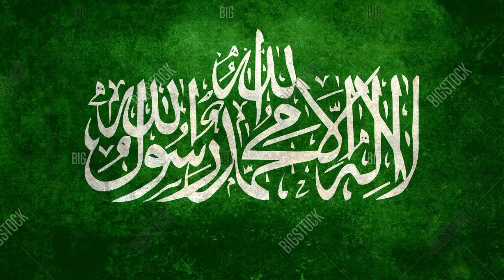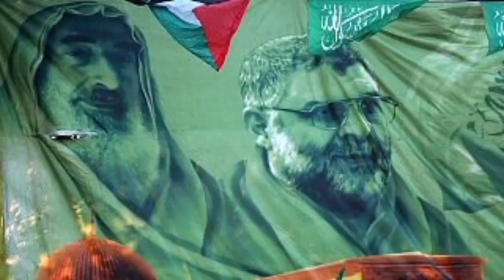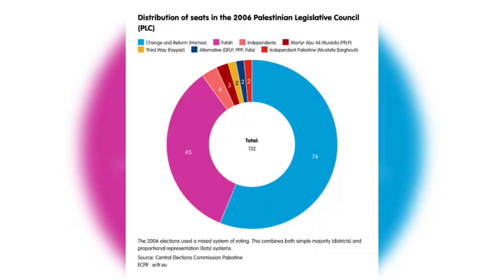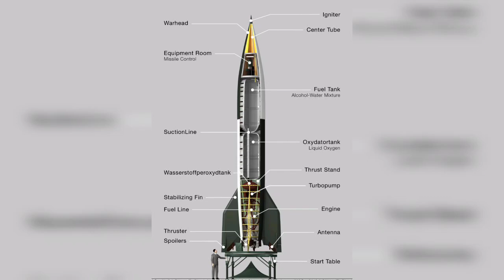what is Hamas || hamas ky h || Hamas vs Israel|| history about Hamas || ky Hamas ek country h?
what is Hamas || hamas ky h || Hamas vs Israel| || history about Hamas || ky Hamas ek country h? || Hamas ka israil p hamla || Hamas ky pelistine@gauravrajput8663